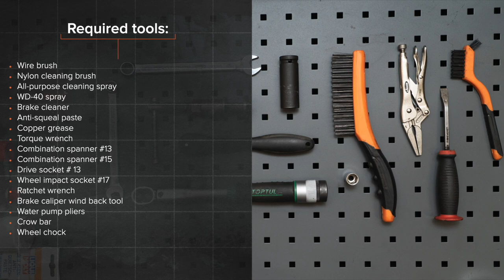Hvordan bytte bak bremseklosser der på AUDI A4 (B7) [AUTODOC-VIDEOLEKSJONER]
Hvordan bytte bak bremseklosser på AUDI A4 3 (8EC) 2.0 Sedan 2004–2008 [AUTODOC-VIDEOLEKSJONER]

Bremseklosser til kjøretøyet AUDI A4 B7 Avant (8ED) (11.2004–06.2008) / AUDI A4 B6/B7 Convertible (8H7, 8HE) (Y04.2002–03.2009) / SKODA Superb I Saloon (3U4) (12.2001–03.2008) / VW Passat B5 Saloon (3B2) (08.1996–11.2000) / SEAT Exeo Saloon (3R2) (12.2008–05.2013) bør som regel erstattes i én og samme prosedyre. Det er imidlertid noen små forskjeller, på grunn av spesifikke egenskaper ved kjøretøyets design.

0:00 — AUDI A4 B7 – bremseklosser: trinn-for-trinn veiledning for utskifting
0:42 — Løsne hjulboltene.
2:02 — Fjern bremsekaliperen.
2:22 — Ta bort låsefjærene til bremseklossene.
3:06 — Installer nye bremseklosser.
3:20 — Trykk inn bremsekaliper-stemplet.
4:54 — Skru inn boltene.